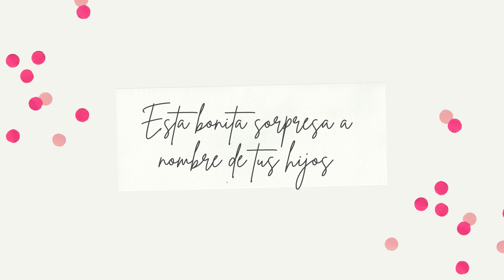Celebrando el cumpleaños de Mamá : Doris Lapa Ávila - 2024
Así fue el cumpleaños de Mamá
Doris Lapa Ávila
Arrolladora Internacional